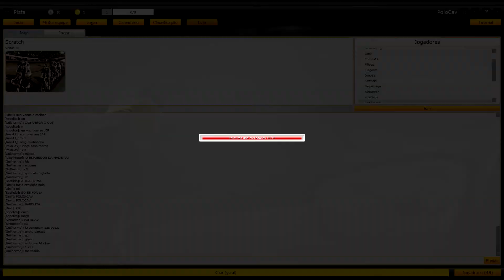Campeonato Nacional'14 PCM-PT - Final de Scratch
Final de Scratch